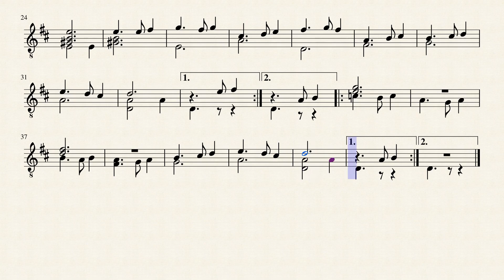Aria di Fiorenza - Sua Corrente - Carlo Calvi (c.1610 - ?)